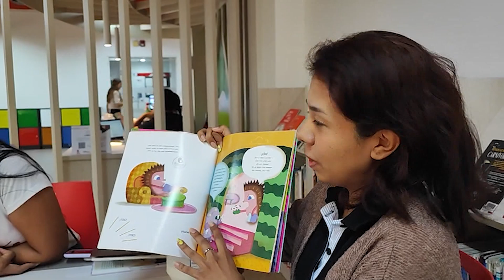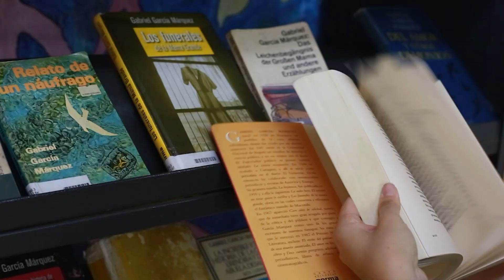Disfrute de la variada agenda de la Carpa ‘El Valle y sus Letras’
Emitido el 12  de octubre 2023 dia   por el Canal regional Telepacífico.

Vallecaucano prepárese para disfrutar de la magia de la literatura y de una nutrida agenda con la CarpaElValleysusLetras que estará presente en la Feria Internacional del Libro de Cali 2023 desde este jueves hasta el próximo domingo 22 de octubre.